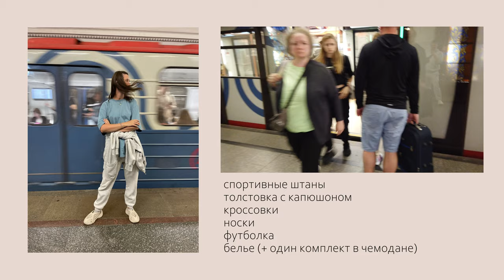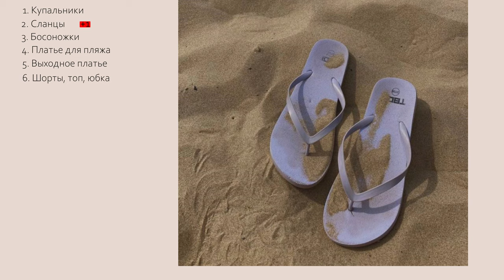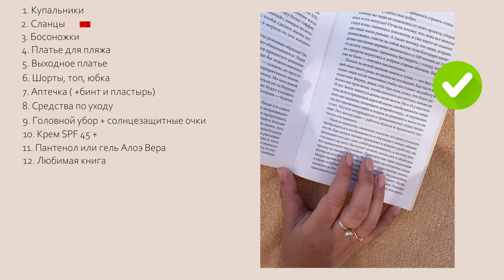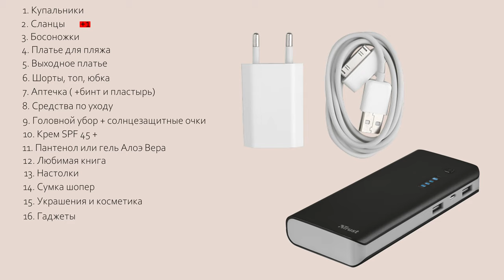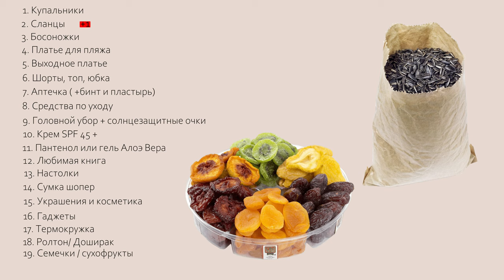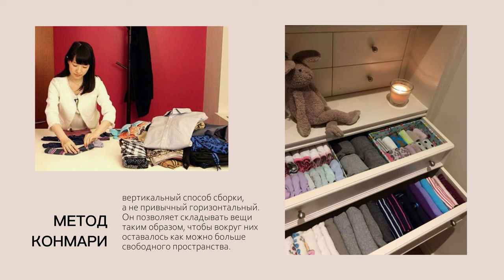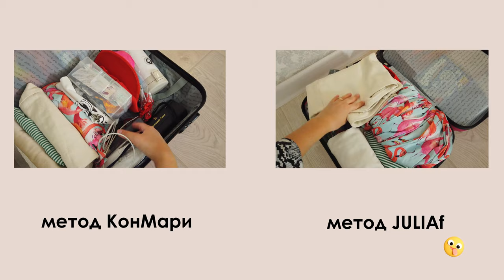КАК БЫСТРО СОБРАТЬ ЧЕМОДАН НА МОРЕ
Многие любят путешествовать, однако очень не любят собирать чемодан. Мы боимся забыть что-то взять или наоборот, берем с собой кучу вещей и перегружаем чемодан!
В этом видео я делюсь списком самых необходимых вещей, которые важно взять с собой в путешествие на море. А также собираю чемодан методом КонМари. Для сравнения, после я соберу вещи привычным мне способом для сравнения. Какой способ понравился вам больше всего?